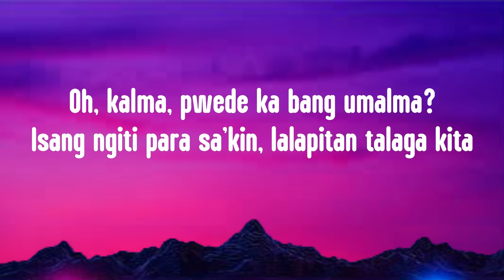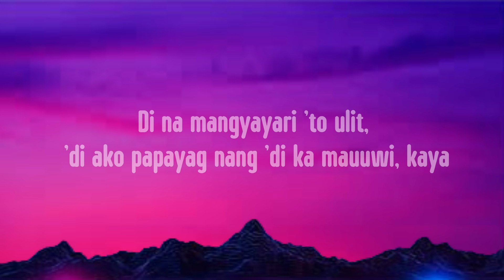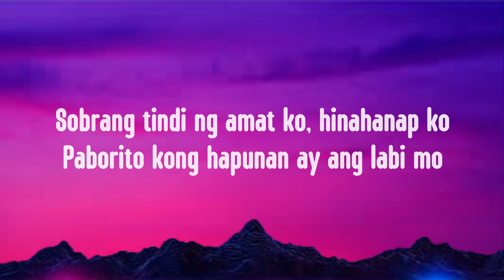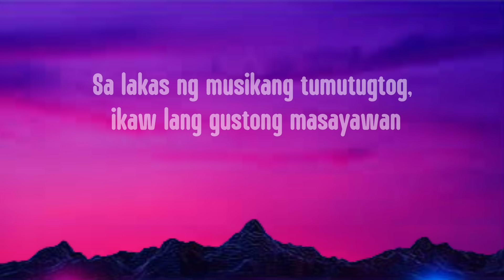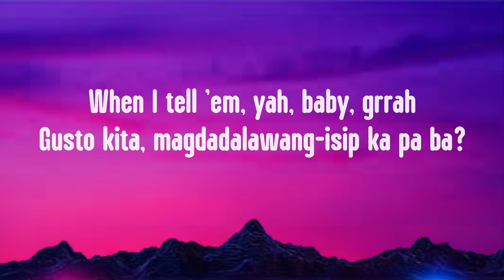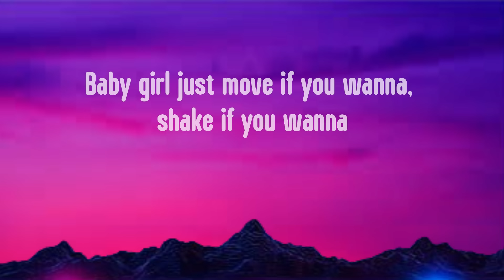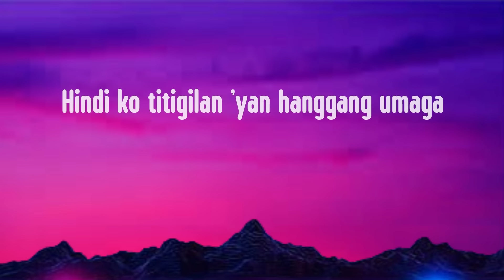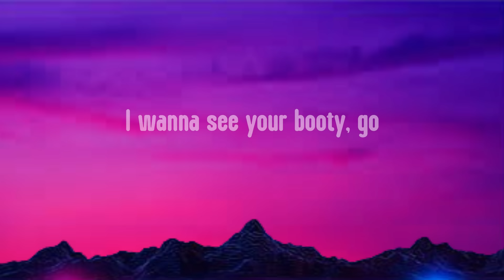Lagabog Lyrics Video - Skusta Clee ft. Illest Morena